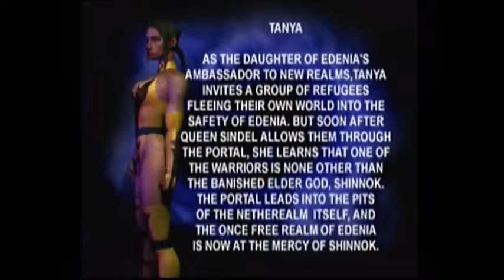Mortal Kombat Gold Tanya